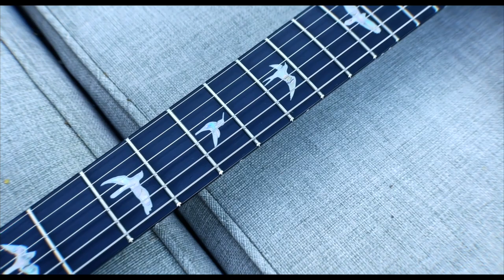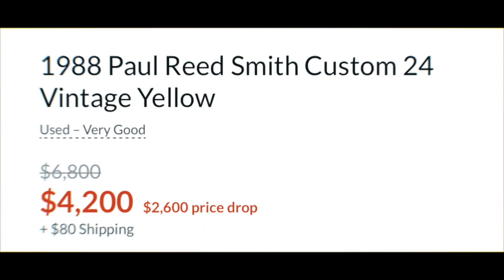2022 Paul Reed Smith PRS CUSTOM 24 Wood Library Artist Package review. A tool or furniture piece?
Marko gives one of the most brutally-honest reviews ever made of this guitar and goes far beyond just playing it by answering the question if this $6000 axe is an actual musician tool or an overpriced art-gimmick for the wall.
He addresses once and for all the practicality of owning an expensive PRS and what it's like playing one for real life purposes as a pro/studio player.
Is this really a Les Paul / Strat replacement?

Time Stamps here:
00:01 Intro
01:54 Opening the case
04:06 Sadly...
08:20 Sound set up
09:21 Clean Sounds
16:53 Dirty Sounds
24:27 Who plays this?...
26:42 Practicality...
30:43 The guitar I would buy...
32:38 Final thoughts